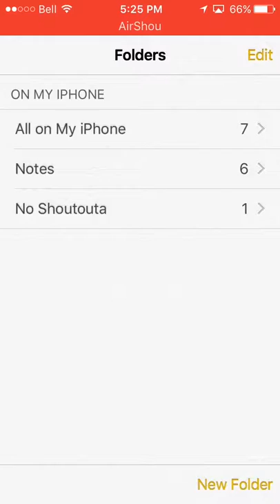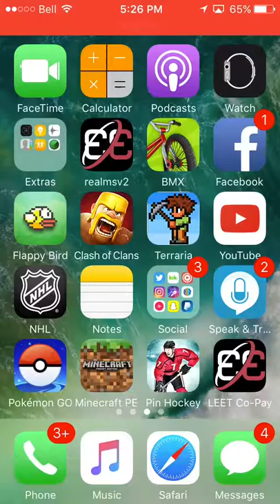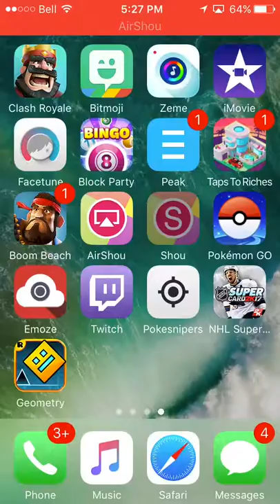FOLLOW ME ON INSTAGRAM FOR 10000 GEM TOURNAMENT PASDWORD